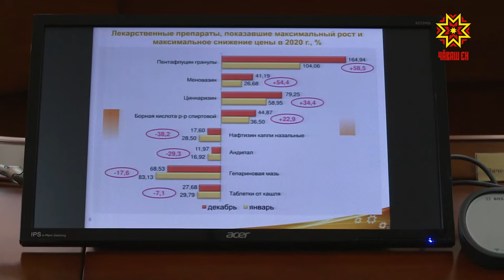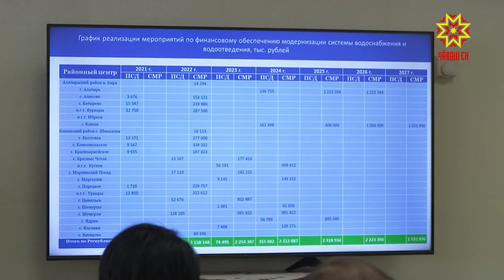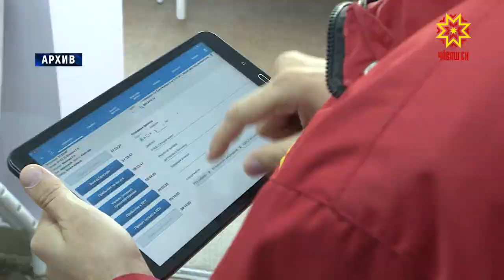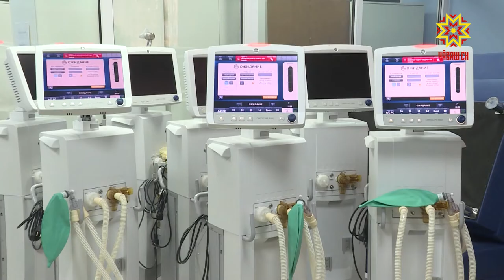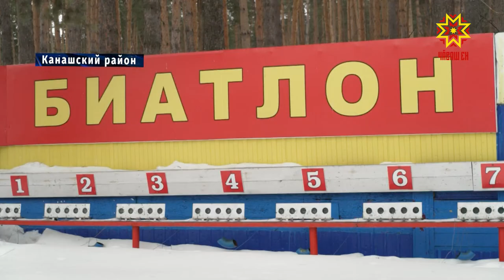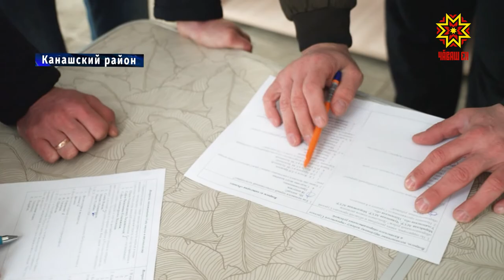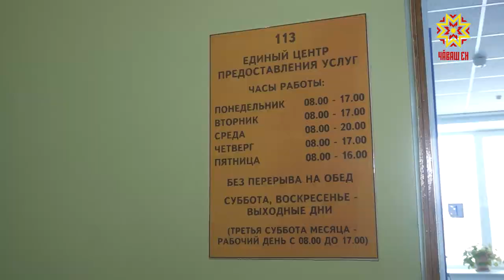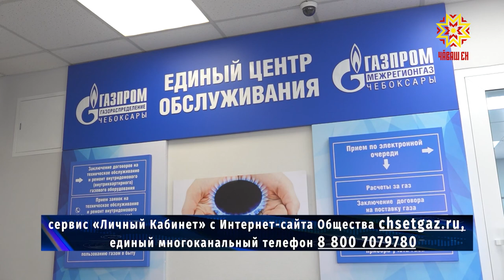Республика 23.03.2021 на русском языке. Вечерний выпуск